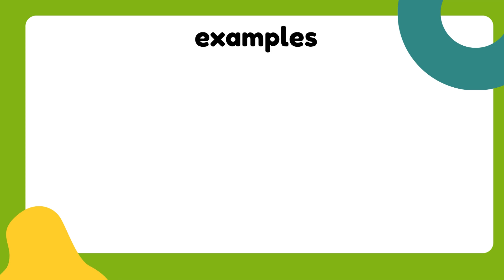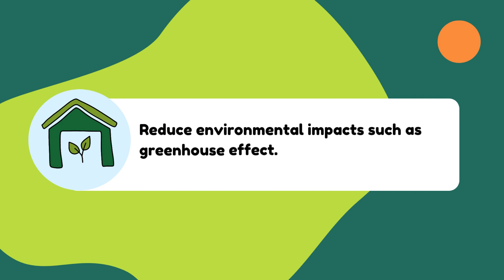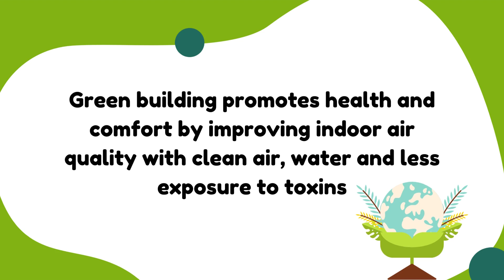NSC 2022 TERENGGANU T0286 MRSM KOTA PUTRA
Our video aims to show the viewers the significant impacts of science to the world community. As in the past 50 years, the United Nations has reported that climate change has tripled the number of natural disasters according to Climate Change and Health statistics in 2018. This is evident as we can take a look at the recent disasters happening in many places on earth. Thus, we have chosen Green Building, implemented with nature friendly technology, as one of the reasonable ideas in order to achieve sustainable planetary health for future generations. By looking at the provisions of Green Building to our planetary health, three elements have been focused on, namely environment, economy, and human health. The first part explains how the use of renewable energy in smart green buildings is achievable for a better environment. As for the economy, it is focused on how the energy and also the cost of construction is affordable for a long term of saving.  And lastly, Green Building proves that social health is achievable as it helps to improve indoor air quality for a healthier lifestyle. We hope viewers will be able to gain insightful knowledge through our simple and easy to understand explanation.